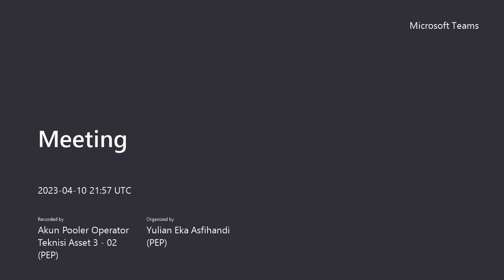Kajian Hybrid Ba'da Subuh 20230411, Keistimewaan Ahlu Sunnah Wal Jamaah, Hari ke 1, Ustadz Muadin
Program Kegiatan Bulan Ramadhan 1444 H.